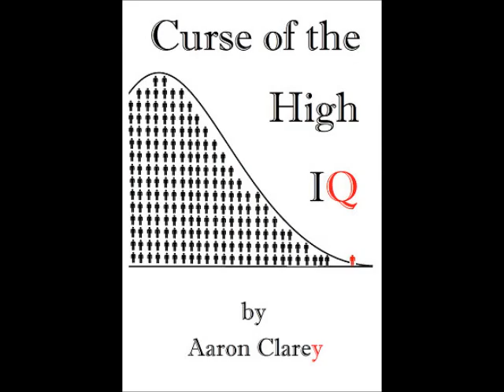What If People Stopped Having Kids They Can't Afford?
A client wants to know what would happen to the world if people only had kids they could afford.  Cappy expounds.